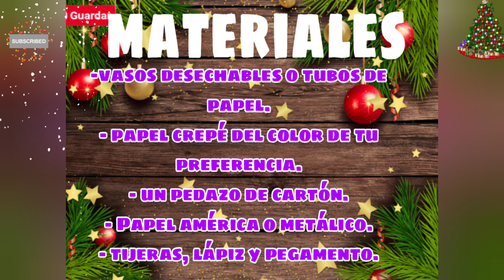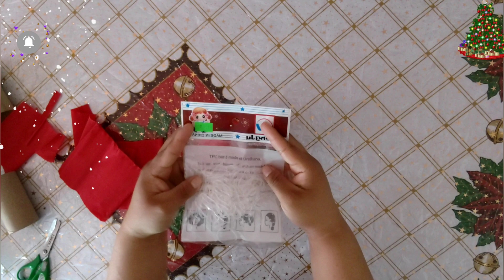Calendario Navideño de Adviento - Mixxy